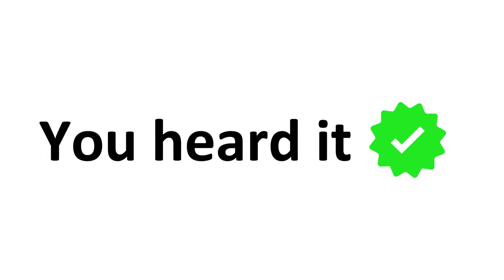No One Can😱 Don't Blush while watching this video